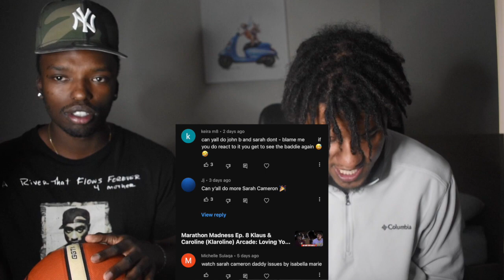Sarah Cameron Edits - Where Is The Real Me? **REACTION**